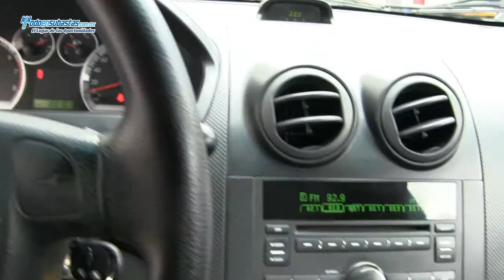Chevrolet / Aveo A/A B/A CD ABS / 2011